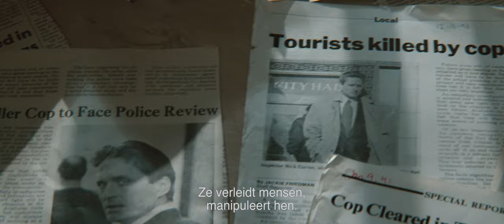Basic Instinct - trailer digitale 4K-restauratie, Nederlands ondertiteld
Digitale 4K-restauratie van Paul Verhoevens 'Basic Instinct' (US 1992) vanaf 7 oktober 2021 in de bioscoop. Engels gesproken, Nederlands ondertiteld, 128 min. Distributie: Eye Filmmuseum.

Paul Verhoevens vierde Amerikaanse productie was omstreden, maar werd een klassieker. Michael Douglas en Sharon Stone zijn aan elkaar gewaagd in zijn mystery thriller over de bloedige moord op een popster in LA. Nick Curran (Michael Douglas) onderzoekt de moord. Hoofdverdachte is de vriendin van de zanger, Catherine Tramell (Sharon Stone), mystery thriller-schrijfster: ze lijkt nauwelijks aangedaan door de dood van haar minnaar.
Curieus is de manier waarop de moord is uitgevoerd: een ijspriem was het steekwapen, precies zoals beschreven staat in Trammels laatste boek. Curran ondervraagt en raakt, niet zonder kleerscheuren, verstrikt in de manipulaties van een hyperintelligente verleidster.
Verhoevens vierde Amerikaanse productie geldt als de spraakmakendste neo-noir titel van de jaren negentig, toen gelijksoortige producties als L.A. Confidential (Curtis Hanson) en Lost Highway van David Lynch de aandacht trokken.
Spraakmakend: Verhoevens onbekommerde, expliciete weergave van seks – voor puriteins Amerika nog altijd schokkend –, en de vermeend misogyne en LHBTI-vijandige ondertoon lokten krachtig protest uit.
Voor Verhoeven was Basic Instinct een voortzetting van het thema van De vierde man, waarin Renée Soutendijk Sharon Stone voorgaat als dodelijke blonde verleidster. De Amerikaanse ‘variant’ – nu mét coke, bondage, expliciet geweld en een duizelingwekkende autoachtervolging – werd door de New York Times omschreven als “red-hot, dangerously modern romance”.
Ter gelegenheid van de première van Benedetta, Verhoevens nieuwste, brengt Eye Basic Instinct (4K-restauratie) opnieuw uit in de landelijke theaters.

Vanaf 7 oktober 2021 in de bioscoop, voorpremière in Eye Filmmuseum op 25 augustus.